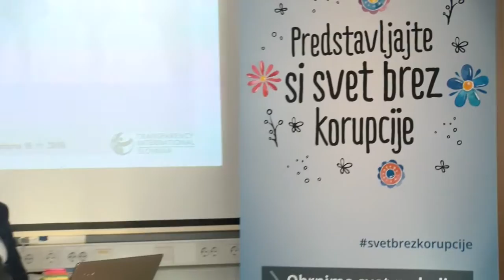16.11.2016 Transparency international o korupciji v Sloveniji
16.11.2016 Transparency international o korupciji v Sloveniji